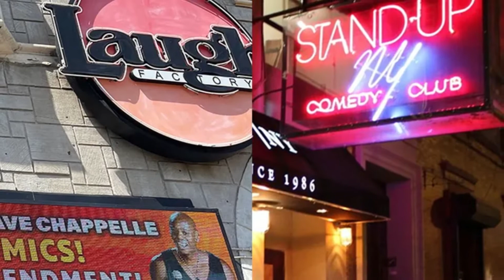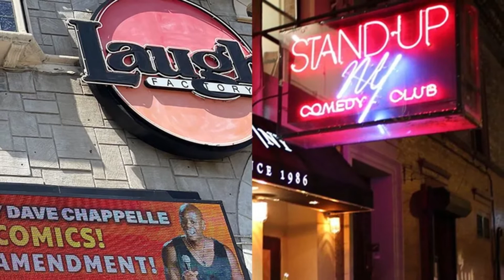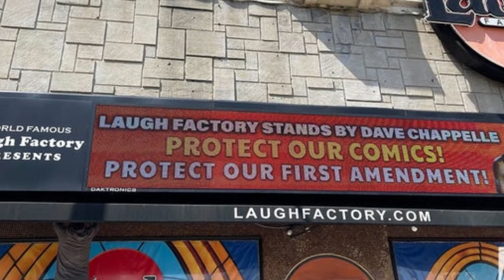Dave Chappelle attacker’s misdemeanor charge ripped by comedy club owners ‘Shocking to hear’